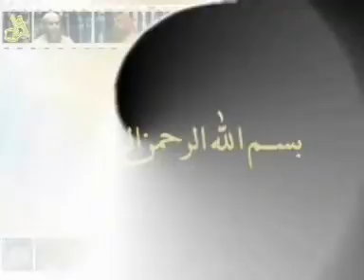مناسك الحج والعمرة.(الجمعة 13-11-2009) الشيخ /عصام حسنين